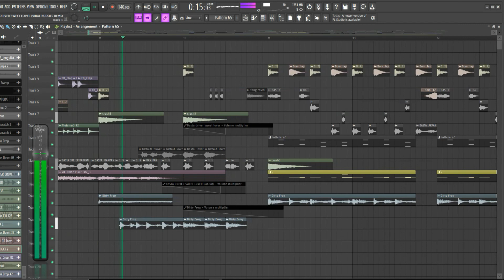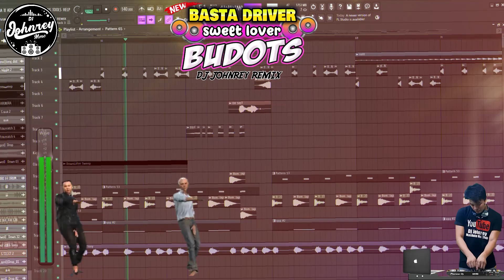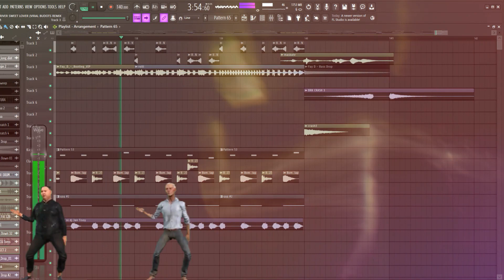BASTA DRIVER SWEET LOVER (Sakpan Sa Bana) - VIRAL BUDOTS REMIX DJ JOHNREY DISCO MIX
BASTA DRIVER SWEET LOVER - BUDOTS REMIX  DJ JOHNREY DISCO MIX

nonstop disco remix
tiktok disco remix 2022
nonstop disco remix 2023
remix dance and music
disco remix budots
disco remix bisaya
disco budots remix 2021
disco battle remix 2022
budots disco remix
bagong disco remix 2023
best disco remix
best disco remix 2022
budots disco remix 2022
bisaya disco remix

Tumatanggap po ng pang Coffee ☕
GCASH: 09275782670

Software used:
- FL Studio 20
- Photoshop 2021

My Gear:
- 14" Asus Laptop
- Samsung A53
- Samsung Monitor